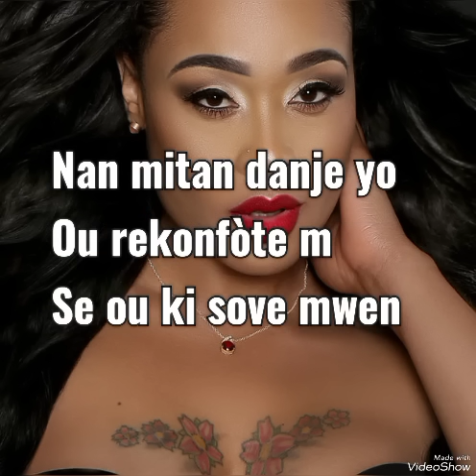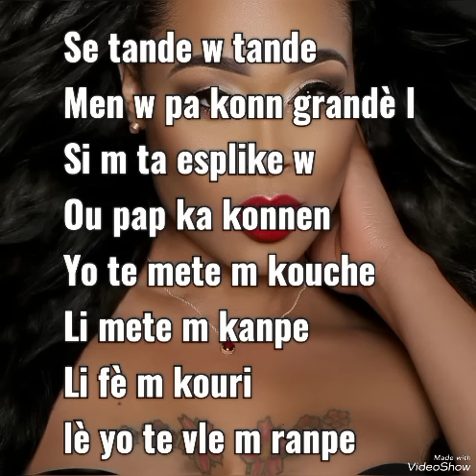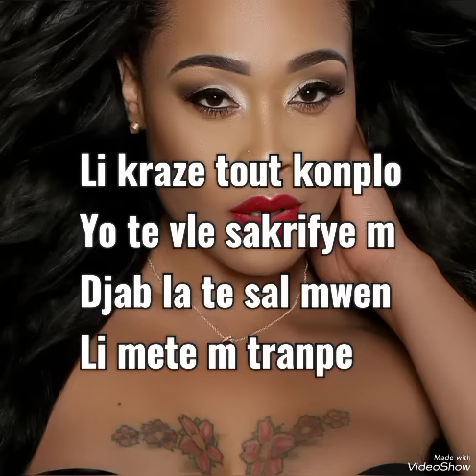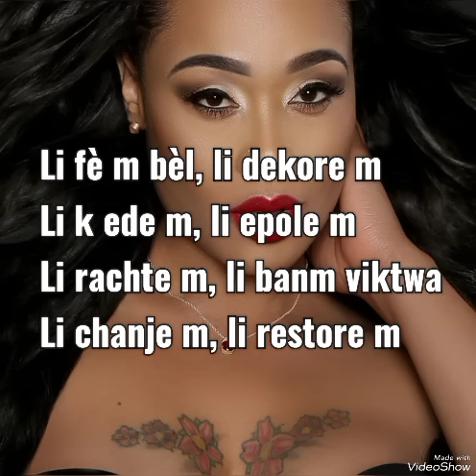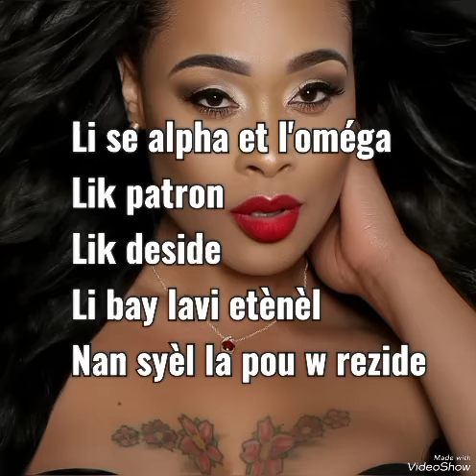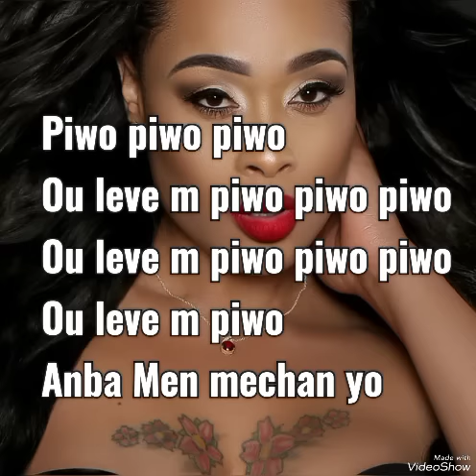Blondedy Ferdinand feat Wendy Lyrics Piwo